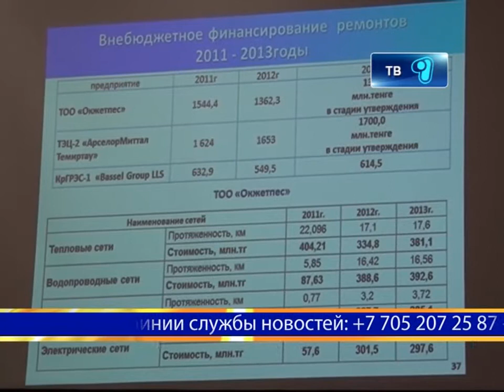Оставшихся без работы металлургов трудоустроят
Сегодня в городе металлургов состоялось первое заседание актива под председательством главы региона Бауржана Абдишева, на котором подвели итоги социально-экономического развития города спутника за прошлый год, и планы на 2013.